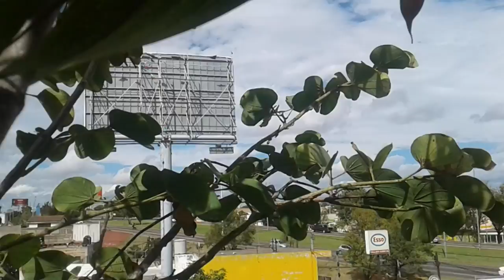Planta Porno Capitulo 5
Flores y semillas de las plantas en la SelvaCabal - Capitulo 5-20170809
Visita selva.cabal.mx a ver más